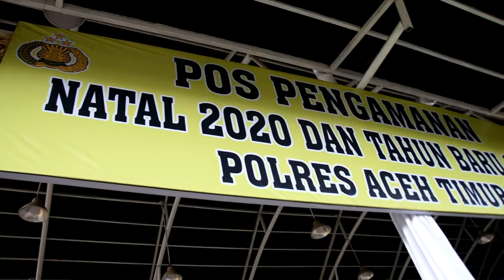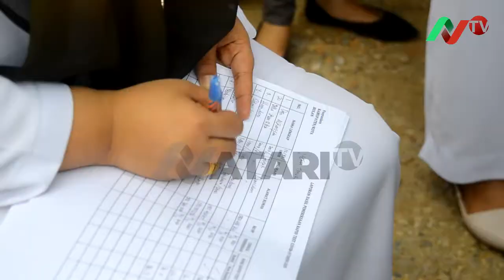Supir dan penumpang di rapid tes antigen | Natari TV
Puluhan sopir angkutan umum yang masuk wilayah hukum Polres Aceh Timur menjalani rapid test antigen,

Pemeriksaan yang dilakukan petugas gabungan dari Polres Aceh Timur bersama Dinas Kesehatan Kabupaten Aceh Timur tersebut sebagai antisipasi penularan Covid-19 sekaligus meminimalisasi potensi kecelakaan lalu lintas.
Kabag Ops Polres Aceh Timur AKP Salmidin, S.E mengatakan, kegiatan tersebut dilakukan sebagai antisipasi adanya penyebaran Covid-19 sekaligus sosialisasi penerapan protokol kesehatan.

wawancara

Para pengemudi kendaraan umum yang hendak berangkat harus menuju ke mobil pemeriksaan kesehatan yang ditempatkan di depan Pos Pengamanan Natal 2020 Dan Tahun Baru 2021 Polres Aceh Timur.

Di sana, petugas kesehatan akan mendata identitas para sopir sebelum menjalankan rapid test antigen.

Pihaknya juga berharap kegiatan pemeriksaan tersebut bisa dilakukan secara berkesinambungan.

Rapit tes antigen ini juga akan berlangsung setiap hari mulai pukul 10.00 s/d pukul 12 Wib hingga tanggal 4 Januari 2021

tidak di kenakan biaya sama sekali, jadi untuk anda yang ingin di rapit silahkan datang pada jadwal yang sudah di tentukan

ibu eleza milla dari dinas kesehatan aceh timur menjelaskan, perbedaan rapit tes biasa dengan rapid tes antigen.

wawancara

dari idi rayeuk, natari tv,mengabarkan